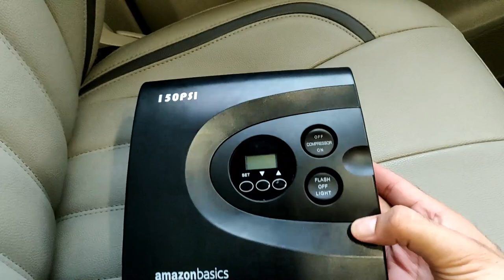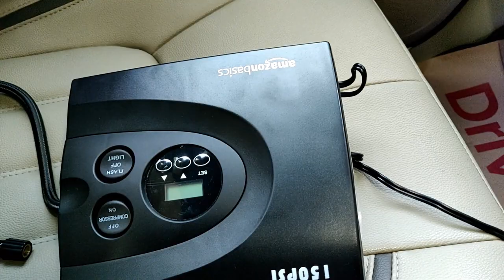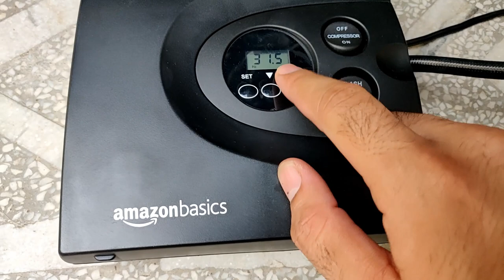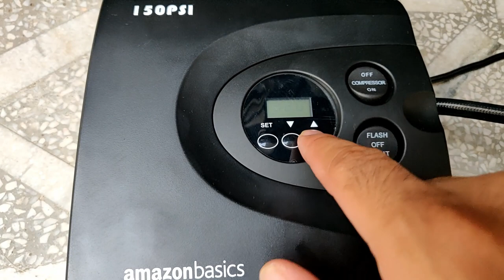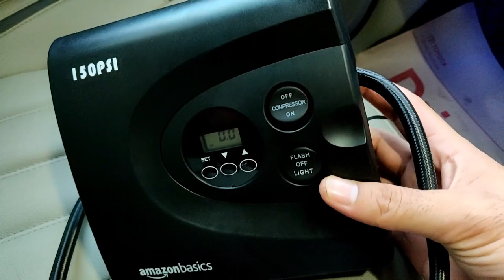Amazon Basics Tyre Inflator | Universal For All Vehicles | How To Use And All Features EXPLAINED